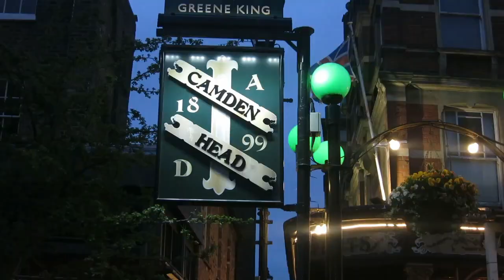LIFE IN LONDON: Weekend in my life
Hi guys,

Welcome to my first vlog :) I am sharing with you some bits from the weekend: movies, cooking, parks, etc.